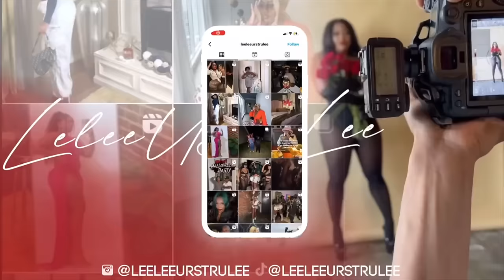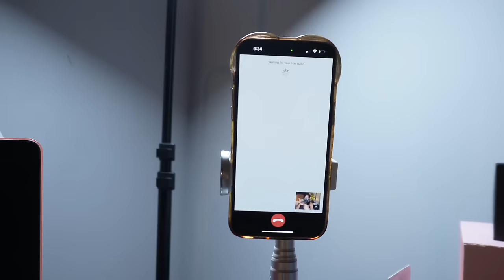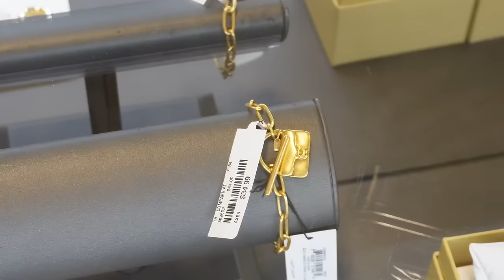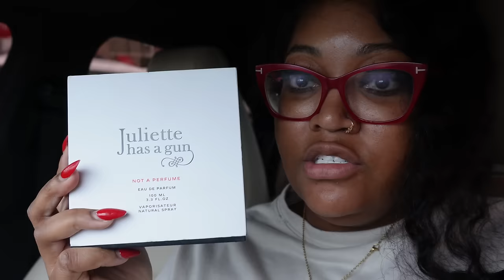VLOG : therapy is Helping | Weightloss Journey | HUNXCHO CAME TO CHATT | 🌹Healing my inner Child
Come to COSTA RICA WITH ME!! Put your 25% Down here!! There are only a few EARLY BIRD TICKETS LEFT!!!

Book a 1 on 1 with me to grow Your Youtube

Yes, I love Gifts 🫣 Send me Love here 👇🏽

7610 E. brainerd Rd
P.O.BOX 28497

FAQ-
Name is LeWonta (Lee- Won- Ta)
Age : 33
Height 5’5 ,
Southern 💎

Tech Tingz 👇🏽
📷- Sony Zv-E10 (Kit lens for now)

Edited - iMovie